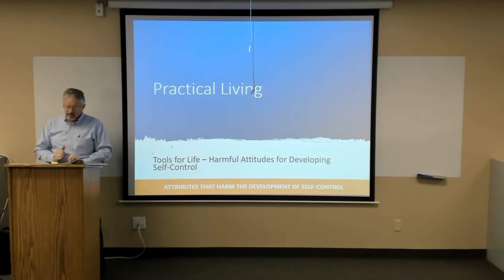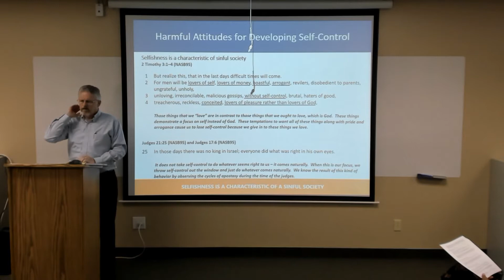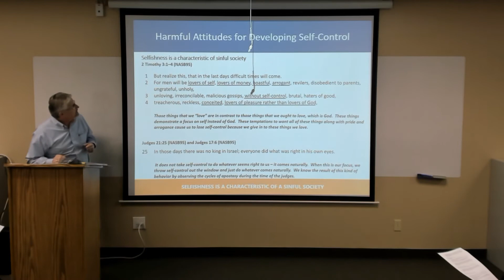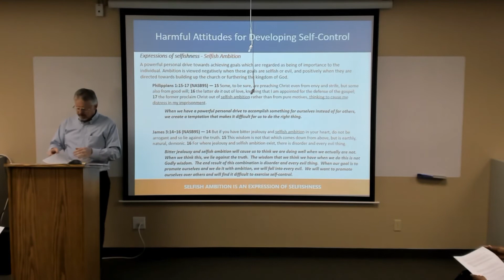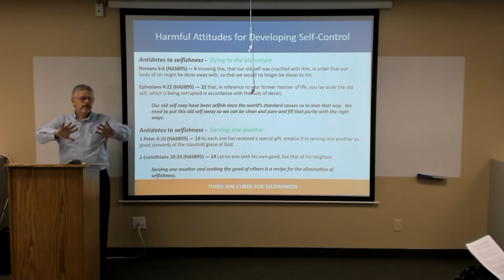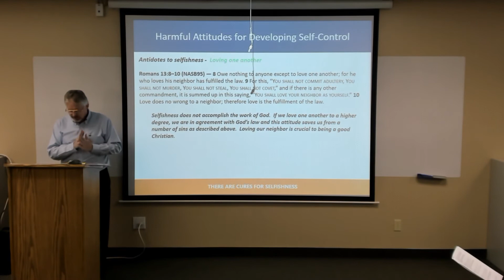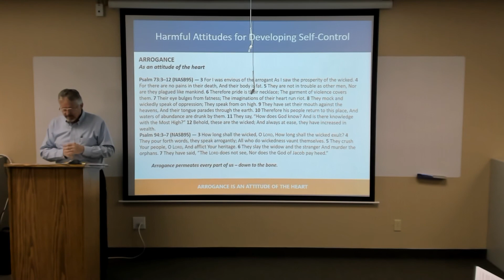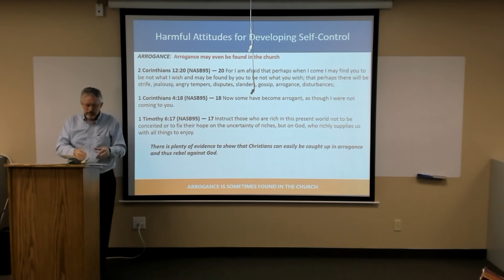Practical Living - Lesson 16 - Harmful Attitudes & Self-Control - Part 1